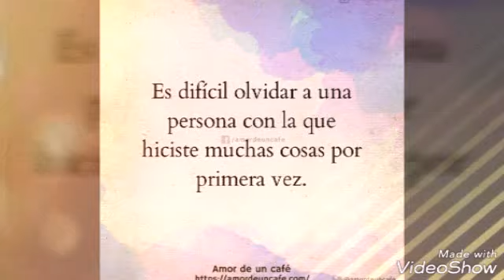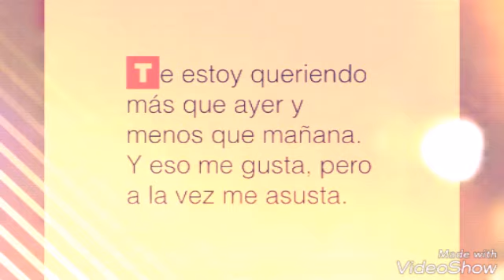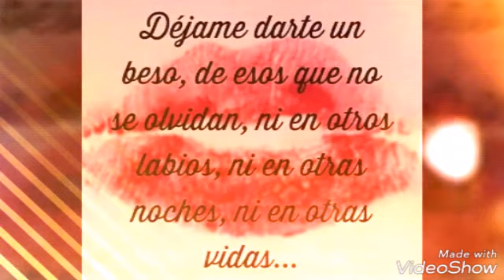No Sé -- Marilyn Odessa